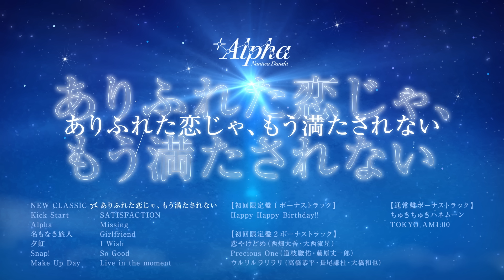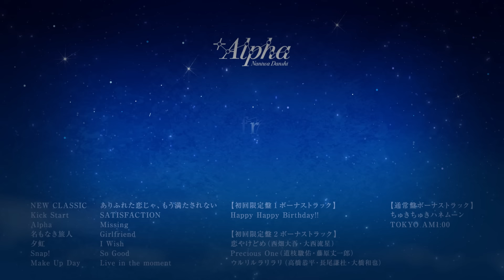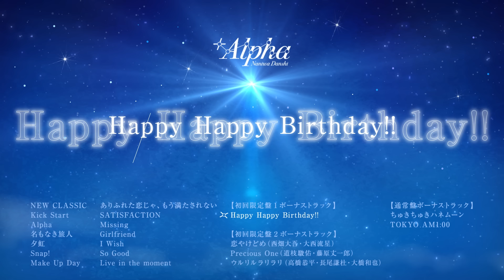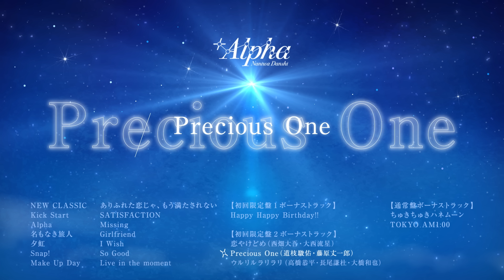なにわ男子 - 3rd ALBUM「+Alpha」ALL Songs Digest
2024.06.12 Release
3rd ALBUM「+Alpha」収録曲 全曲ダイジェスト🎶

[全盤種共通収録]
00:00 NEW CLASSIC
00:45 Kick Start
01:28 Alpha
02:07 名もなき旅人
02:53 夕虹
03:37 Snap!
04:22 Make Up Day
05:01 ありふれた恋じゃ、もう満たされない
05:43 SATISFACTION
06:28 Missing
07:12 Girlfriend
07:57 I Wish
08:42 So Good
09:27 Live in the moment

[初回限定盤1 ボーナストラック]
10:12 Happy Happy Birthday!!

[初回限定盤2  ボーナストラック]
10:56 恋やけどめ（西畑大吾・大西流星）
11:38 Precious One（道枝駿佑・藤原丈一郎）
12:18 ウルリルラリラリ（高橋恭平・長尾謙杜・大橋和也）

[通常盤 ボーナストラック]
12:54 ちゅきちゅきハネムーン
13:35 TOKYO AM1:00